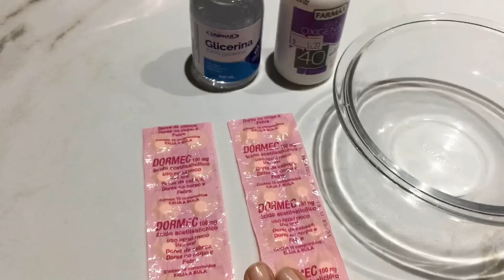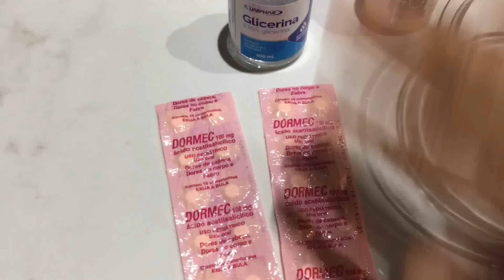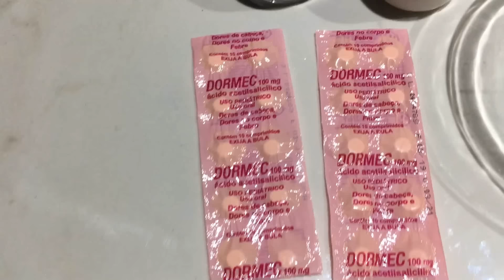PÉ CASCUDO, PÉ RACHADO, ENCARDIDO? REMÉDIO PODEROSO QUE CURA O PÉ IMEDIATAMENTE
PÉ CASCUDO, PÉ RACHADO, ENCARDIDO? MISTURINHA PODEROSA QUE CURA O PÉ IMEDIATAMENTE!!! Seu pé tá todo rachado, grosso, cascudo e encardido? olha que remédio maravilhoso que cura SEU PÉ imediatamente!!! Chega de sofrer com rachaduras no pé! como se livrar das rachaduras nos pés, pé liso, pe claro! como ficar com pe liso sem rachadura

ELDAR KEDEN - PRESENT MOMENT

ENDEREÇO PARA ENVIOS E CORRESPONDÊNCIAS:
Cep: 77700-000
Guaraí - TO